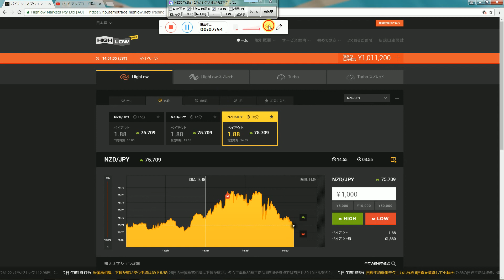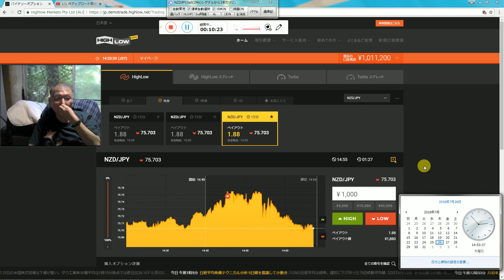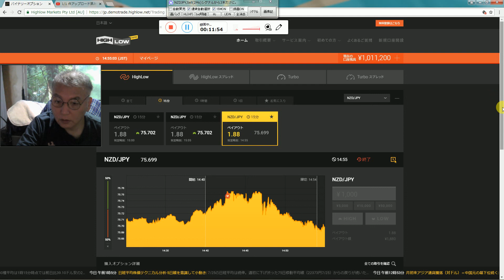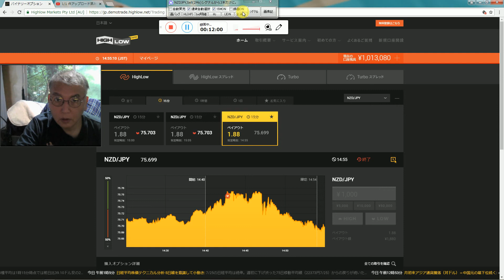半間巌先生の投資戦略方法で稼げるようになりましたが週に５千円ぐらいの勝ち越しです、それでも１億円稼げると思います。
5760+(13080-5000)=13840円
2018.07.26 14:42:43.802 5M15SX NZDJPY,M5: Alert: NZDJPY    M5    Sel,    2
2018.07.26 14:17:28.930 5M15SX AUDNZD,M5: Alert: AUDNZD    M5    Buy,    2
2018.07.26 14:06:33.820 5M15SX CHFJPY,M5: Alert: CHFJPY    M5    Buy,    2
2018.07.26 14:05:43.815 5M15SX USDJPY,M5: Alert: USDJPY    M5    Buy,    2
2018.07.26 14:05:43.775 5M15SX NZDJPY,M5: Alert: NZDJPY    M5    Buy,    2
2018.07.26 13:48:07.858 5M15SX NZDJPY,M5: Alert: NZDJPY    M5    Sel,    2
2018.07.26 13:34:25.929 5M15SX USDJPY,M5: Alert: USDJPY    M5    Buy,    2
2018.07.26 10:21:03.180 5M15SX GBPUSD,M5: Alert: GBPUSD    M5    Sel,    2
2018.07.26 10:18:36.003 5M15SX AUDUSD,M5: Alert: AUDUSD    M5    Sel,    2
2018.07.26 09:55:02.528 5M15SX NZDJPY,M5: Alert: NZDJPY    M5    Buy,    2
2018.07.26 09:52:10.741 5M15SX GBPUSD,M5: Alert: GBPUSD    M5    Sel,    2
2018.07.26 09:03:47.057 5M15SX GBPUSD,M5: Alert: GBPUSD    M5    Sel,    2
2016年と2017年にズルトレーダで世界1位と2位のバイナリーオプションのスペシャリスト者です。